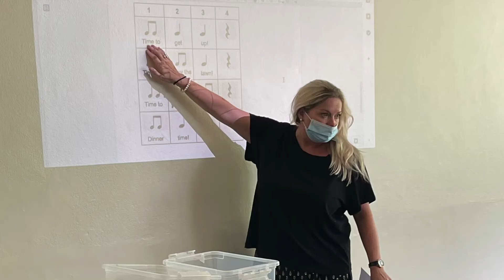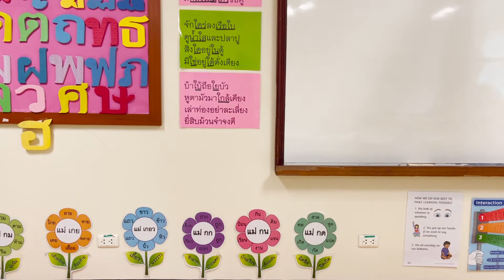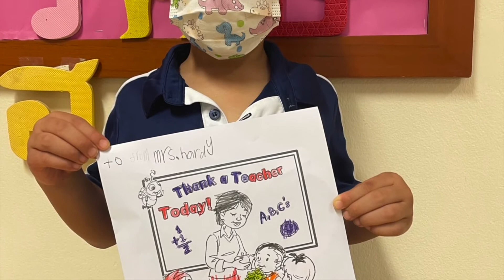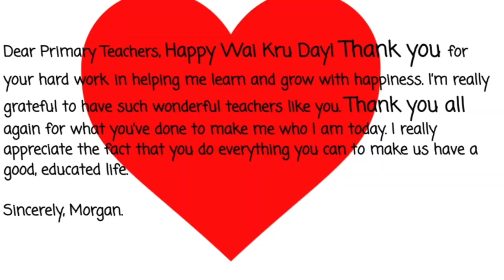BISP Primary Wai Kru Ceremony 2021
Wai Kru is a big part of Thai culture in which students pay respects to teachers in order to express their gratitude and formalize the student–teacher relationship.